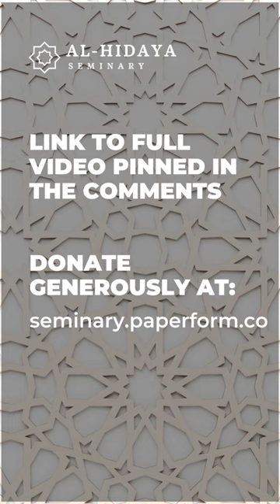The Definition Of Riba Al-Fadl - Shaykh Main Al-Qudah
The Definition Of Riba Al-Fadl